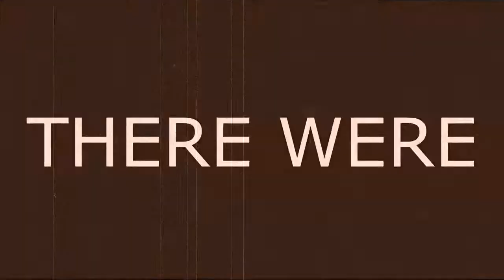Let's Play! Megaman X: Ep. 10 - Generating Idiots.exe